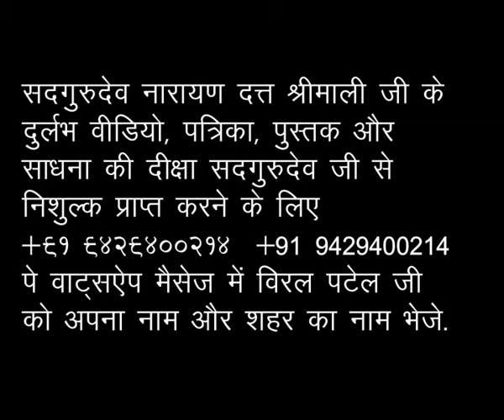महाशिवरात्रि साधना शिविर 1993, उज्जैन - Part 31 Sadgurudev Narayanan Dutt Shrimali Ji